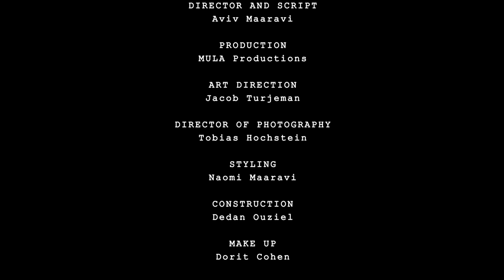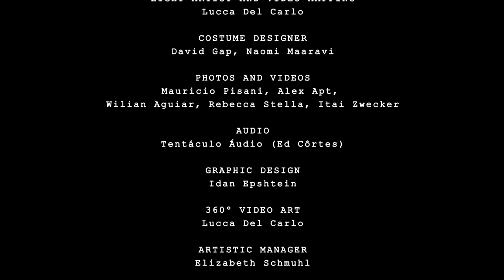TRIBE | Chapter 1: BLACK Series by Shamel Pitts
🎉 Join us this November 13th to celebrate TRIBE's 5th Anniversary!

In August 2013, Shamel Pitts and Mirelle Martins spoke for the first time. They met at the Mark Morris Dance Studio during the Gaga Summer Intensive in Brooklyn, New York. One day, after class, they found themselves in conversation outside BAM.

Shamel, a gifted dancer from Brooklyn and a member of the renowned Batsheva Dance Company, was teaching the 6-day intensive alongside Bobbi Jene Smith. Mirelle, a 28-year-old Brazilian copywriter, was taking her first professional dance classes. She chose Gaga because it welcomed adults like her, with no formal ballet training.

Six months before meeting Shamel, Mirelle had injured her knee in a minor fall. This accident made her realize the profound potential of the body, stirring a question within her: What if I started dancing? What could happen next?

After experiencing Gaga, the movement language created by Ohad Naharin, Mirelle could no longer see herself confined to a desk. At the same time, Shamel was searching for his own voice, questioning what it meant to be a creator.

Both Shamel and Mirelle wrestled with the same question: What does it mean to be Black—in America, Brazil, Israel, Europe, Africa, Asia… Planet Earth?

Is it only what others say we are?

Their conversations echoed with a shared realization: there was work to be done, and they would do it together. In seeking their own voices, they found a common path.

BLACK BOX” was first created and performed in Shamel Pitts' apartment in February 2015 for a small group of 30 friends. It premiered publicly at the Suzanne Dellal Center, with a second production at Itaú Cultural São Paulo in Brazil later that year.

In 2016, *BLACK BOX* was transformed into a video art piece directed by Aviv Maaravi.

Shamel and Mirelle connection birthed BLACK VELVET, a collaboration with lighting designer Lucca Del Carlo. It became more than a project—it was the beginning of a long partnership.

BLACK HOLE: Trilogy & Triathlon is the final chapter of Shamel Pitts' BLACK SERIES and the first collaboration with Tushrik Fredericks and TRIBE. Created in 2018 across European art residencies, many performances were postponed due to COVID in 2020/21. In April 2022, we made a triumphant return at NY Live Arts and welcomed Marcella Lewis as TRIBE's newest collaborator and performer.

BLACK HOLE - ARTISTIC TEAM
Concept Direction & Choreographer: Shamel Pitts
Performers: Shamel Pitts, Tushrik Fredericks, Marcella Lewis
Video Light & Mapping Designer: Lucca Del Carlo
Musician & Composer: Sivan Jacobovitz
Artistic Production Manager: Rus Snelling
Black Tarp Designer: Naomi Rapaport
Costume Designer: Mirelle Martins
Photographer & Cinematographer: Itai Zwecker
Photographers & Cinematographers: The Adeboye Brothers
Spoken Word Text: Shamel Pitts
Stage Managers: Chanel Pinnock & Kaz Russell
Creative Director: Mirelle Martins
Artistic Administrator: E Katrina Lewis
Managing Director: Brittany Wilson
Digital Creative Associate: Pam Panozzo
Press Agent: Kamila Slawinski

BLACK HOLE was developed with the kind support of Trust for Mutual
Understanding (TMU), American Dance Abroad, gloATL, PearlArts Studios,
CrossAward (Italy), Dock 11 / Eden (Germany), Derida Dance Center
(Bulgaria), Foundation for Contemporary Arts Emergency Grant, Artis, New
York Live Arts, and 92nd Street Y Harkness Dance Center. The
presentation of BLACK HOLE at the Belgrade Dance Festival is supported
in part by Mid Atlantic Arts through USArtists International, a program
Mellon Foundation, and the Trust for Mutual Understanding.